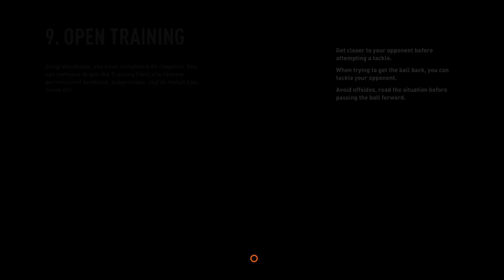FIFA 23 pompy carrer mode season 1 ep 9 peterborua